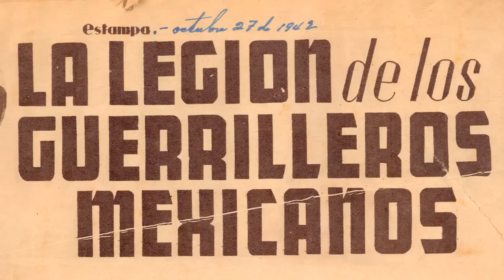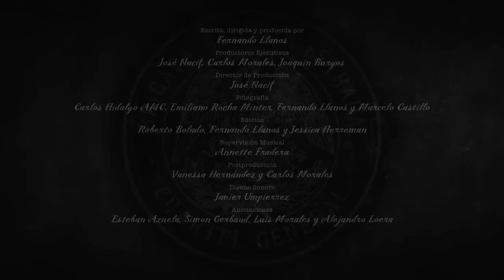Llanos, Fernando - Matria [2014]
Dir. Fernando Llanos
Selección Oficial 12º FICM, Documental Mexicano